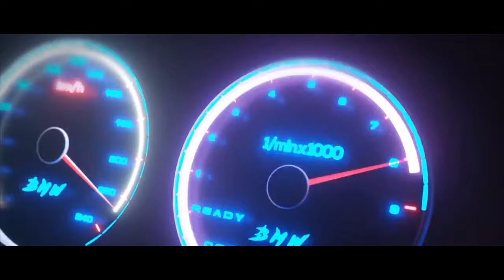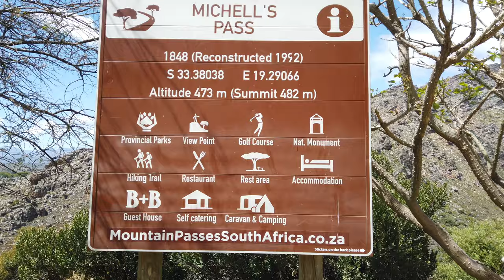Revisiting Old Memories in the Cederberg 🌄 | A Journey Through Time"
Join us on a heartfelt journey to the breathtaking landscapes of the Cederberg! 🌄 In this travel vlog, we revisit old memories, explore stunning mountain trails, and reconnect with the beauty of nature. From rugged rock formations to serene sunsets, the Cederberg offers a unique escape that stirs the soul.

Whether you're a nature lover, adventure seeker, or simply looking to reminisce, this video is a blend of nostalgia and discovery.

Highlights:
✨ Scenic hikes through the Cederberg mountains and san paintings
✨ Reliving cherished moments in nature
✨ Tips for exploring this South African gem

- Cederberg Travel
- South Africa Nature
- Cederberg Mountains
- Scenic Hikes
- Travel Vlog 2024
- Adventure in South Africa
- Rugged Landscapes
- Nature Lovers Journey
- Nostalgia Travel
- Cederberg Rock Formations
- Sunset Views South Africa
- Outdoor Adventure Vlog
- Exploring South Africa
- Reconnecting with Nature
- Travel Tips Cederberg

 Tap Settings .
 Tap Captions.